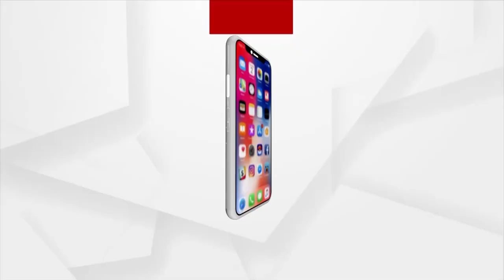MATA : ଅଦୃଶ୍ୟ ହାତର ସୁରକ୍ଷା